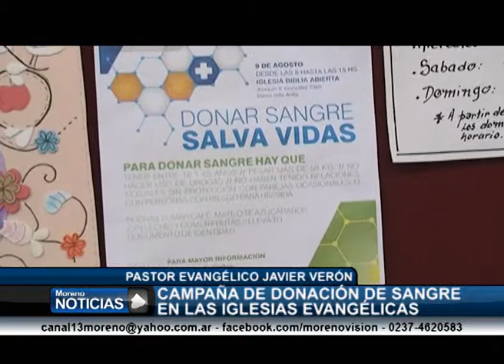Campaña de donación de sangre de las iglesias evangélicas Pastor Javier Verón